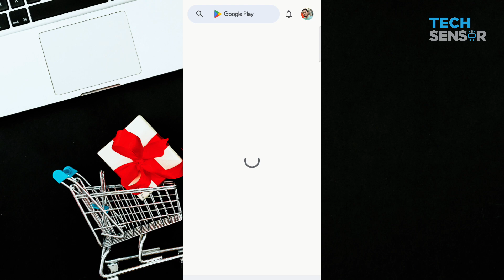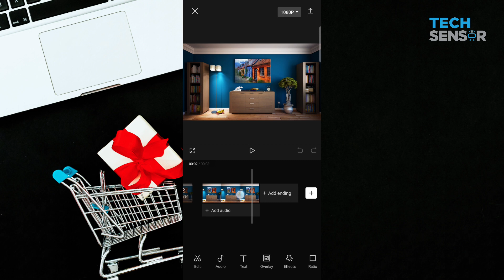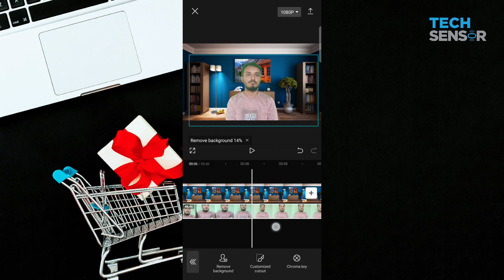How to CHANGE Video Background in CapCut 2024!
In this tutorial, you'll discover how to easily CHANGE the video background using CapCut in 2024! Whether you're looking to enhance your videos for social media, create stunning content for YouTube, or just want to have fun with video editing, this step-by-step guide is perfect for beginners and experienced users alike. Learn about the tools and techniques available in CapCut to seamlessly replace your video background and make your content stand out. Don’t miss out on tips and tricks that will elevate your editing skills! Make sure to stick around until the end for some bonus content and best practices.